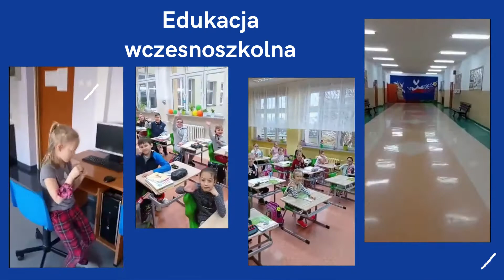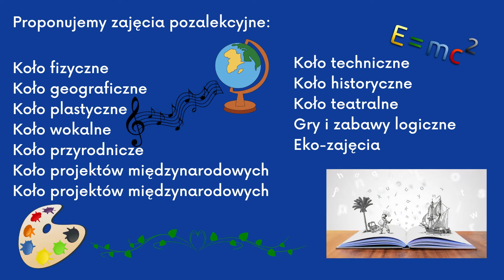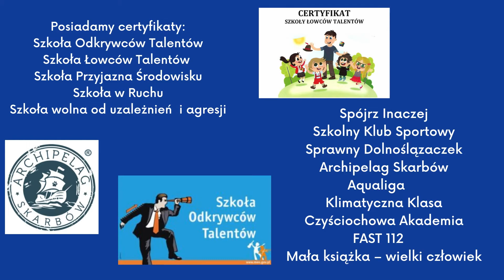Z SP 11 Osiągniesz Sukces - Rekrutacja dla: KLAS I, IV oraz VII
Termin rekrutacji : 1 marca- 29 marca 2021r.

"W Naszej szkole każdy znajdzie coś ciekawego i inspirującego dla siebie! Zapewniamy komfort nauki i tak ważną w obecnej sytuacji PRZESTRZEŃ!

Głogów ul. Gwiaździsta 2, tel. 76/7265625